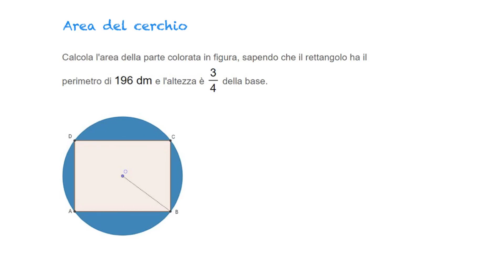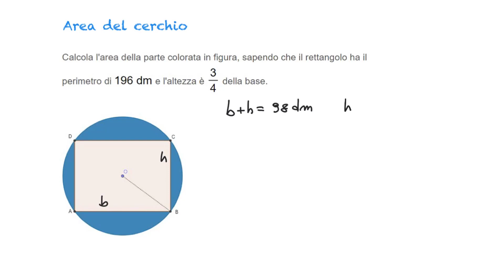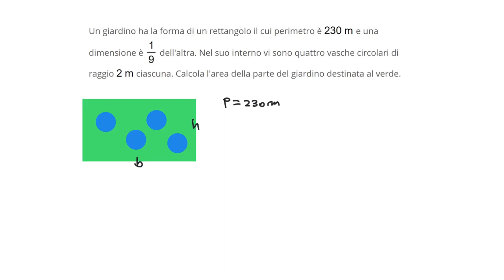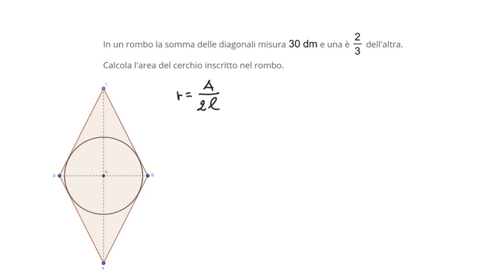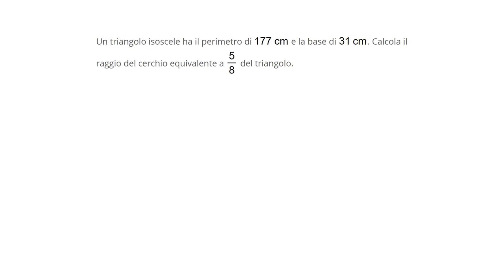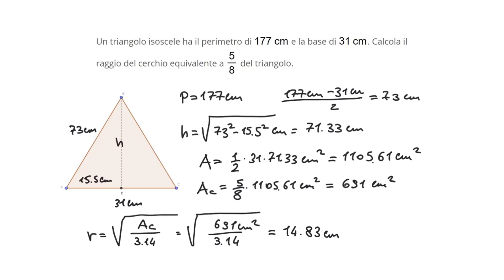Area del cerchio - 3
Vediamo dei problemi riguardanti l'area del cerchio.

Contattami qui!